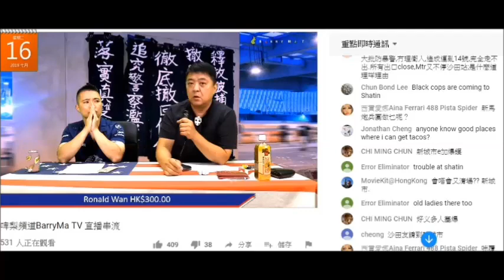20190716 啤梨晚報撚屌馬健賢40歲人無錢仲要做埋家賊係個強國爛臭賤閪莊慧茵VENUS銀包偷錢，果撚然係成功人士係偷呃拐騙方面